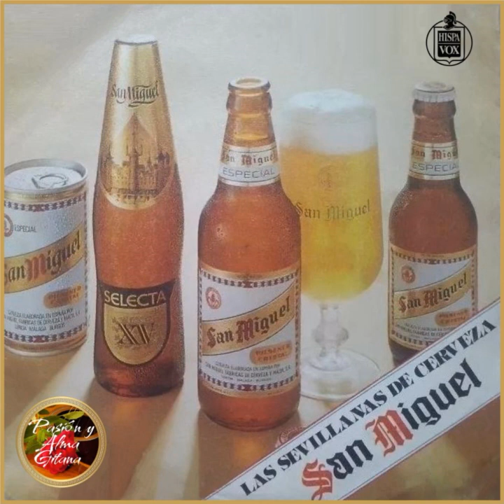Los Romeros De La Puebla - Sevillanas De La Cerveza San Miguel (1981) Una Cerveza Con Alegría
Los Romeros De La Puebla
Sevillanas De La Cerveza San Miguel (1981)
Una Cerveza Con Alegría

Con su bata de encajes
de espuma blanca.
Su alegría repica
por la garganta.

A mi casa llegaste
con tu alegría.
Y eres ya como parte
de la familia.

Se destapa la gracia
rebosa el arte,
con el regusto amargo
de nuestros cantes.

Mira que es gloria pura,
bebe conmigo,
que el que ofrece una copa
cultiva amigos.

Alegría,
con la finura y sabor
Y la luz del sol
de Andalucía.